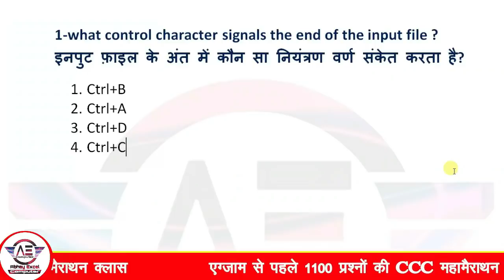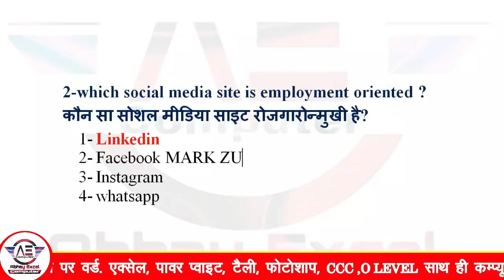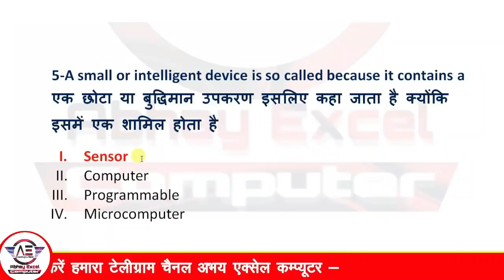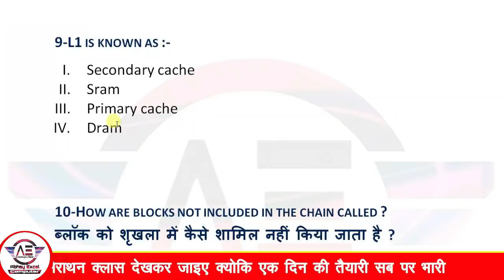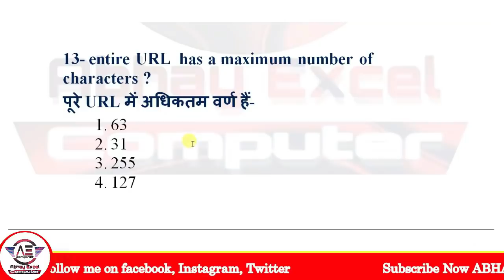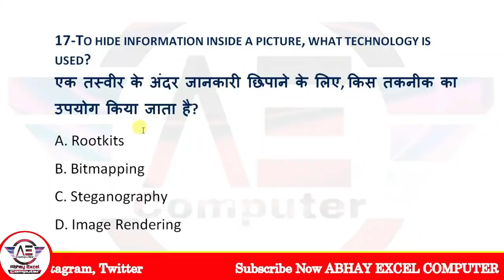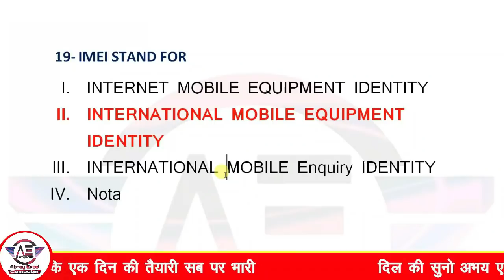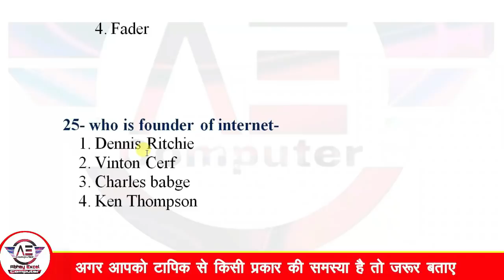CCC Revision Class-06 For October-November 2021|CCC Exam Preparation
👉डाउनलोड कीजिये CCC एक्जाम के लिए अति महत्वपूर्ण 2000 प्रश्नों का संग्रह(CCC:TOP 2000 MCQ PDF)

Your Query
Libre Office
Abhay Excel Computer
libreoffice ccc